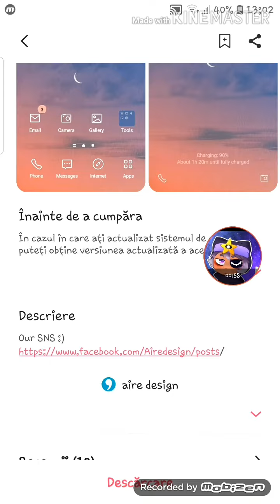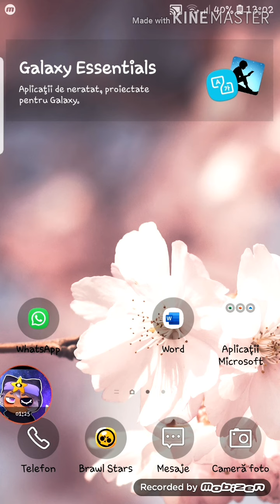16 august 2020